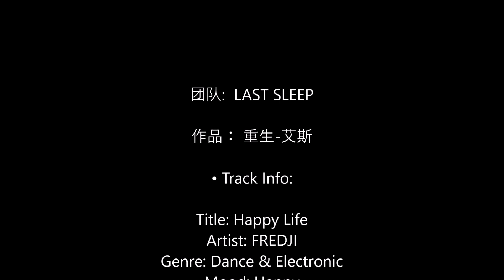LAST SLEEP 重生 艾斯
团队： LAST SLEEP

作品： 重生-艾斯

• Track Info:

Title: Happy Life
Artist: FREDJI
Genre: Dance & Electronic
Mood: Happy